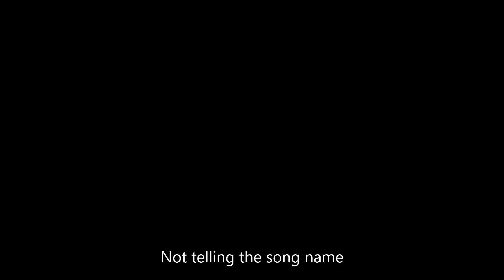abbieeeeeeeeeeeee D2C! Scrim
some random frags of my scrims.

Programs:
1. Sony Sound Forge Pro 10.
2. Sony Vegas 11
3. Windows Movie Maker

No fancy 3D works, just clean and simple gameplay